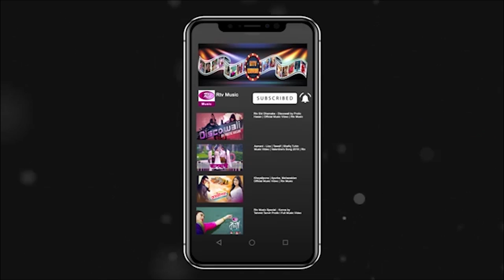Valo Achi Valo Theko | Rajib & Jhilik | Tribute To Salman Shah | Rtv Music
Music Program: Music Station
Song : Valo Achi Valo Theko
Singer: Rajib & Jhilik
Host: Kamrun Nahar Ovee
Producer: Shah Amir Khusru

- Team RTV